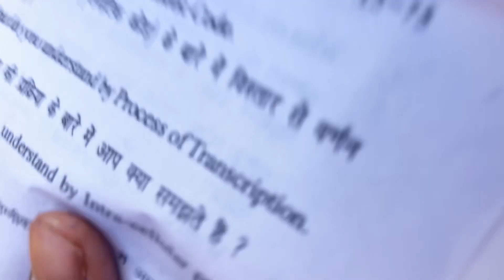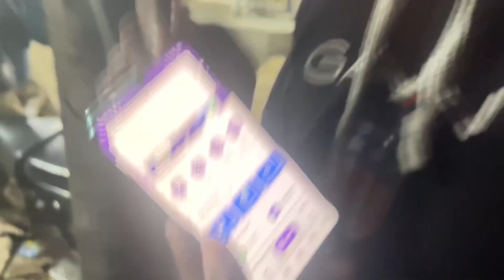Day 84/365 Earning challenge 💰 | Six Subscribers Add My family ✌️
Enjoy my daily vlogs guy’s 😊🔥